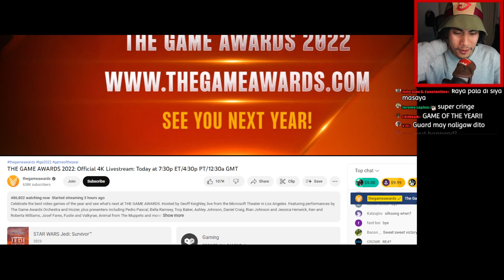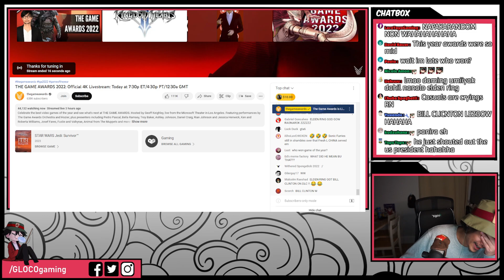GLOCO's Live Reaction to The Bill Clinton Kid in The Game Awards 2022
You are invaded by Dark Finger Bill Clinton.
Weird moment from the Game Awards 2022. A random Kid Hijacks the Game of the Year award